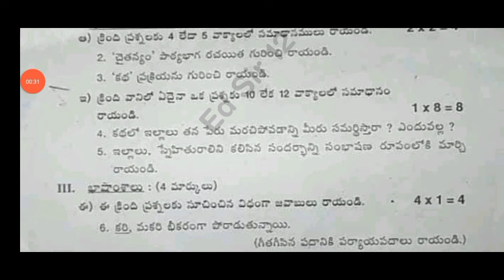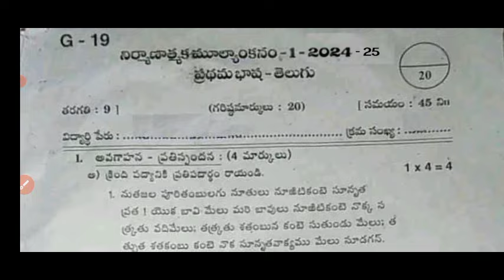💯Ap 9th class Telugu Fa-1 real question paper 2024|Ap 9th class fa1 question paper and answer 2024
9th class fa1 telugu question paper 2024 latest
Ap 9th class fa1 exam telugu real paper 2024
9th class fa1 Telugu question paper 2024
9th class telugu fa-1 real question paper 2024
9th class fa1 exam 2024 Telugu question paper
9th class formative assessment first telugu question paper 2024-25

Ap 9th class fa1 telugu question paper 2024
9th class fa1 question paper 2024 telugu real paper
9th class telugu question paper for fa-1 exams
9th class telugu question paper for fa-1 exams
9th class fa1 telugu question papers 2024 latest,